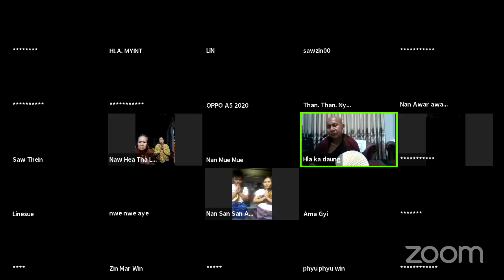KarenDhamma (သုဂ္က်ာဓ၀္႕) (မာန္နာဲက်ာ္သုစိတၱ)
ဆ္ုဂုဏ္လ၀့္ဆၚ
ฟังธรรมะกะเหรี่ยง
Karen Dhamma
Karen Chit Nge ဆ္ုေကုဆိုဒ္